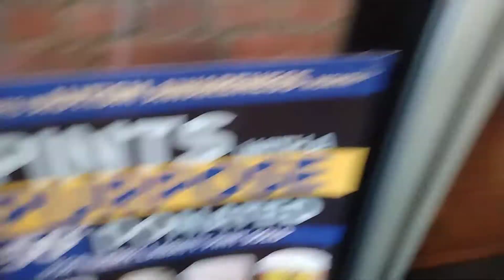St. Louis Bar & Grill